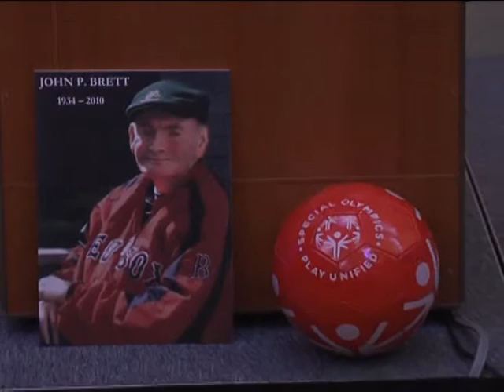Special Olympics Award Ceremony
Mayor Walsh receives the John "Jack" Brett Champions Award, at the Seaport Boston Hotel, for his accomplishments in improving the lives of the disabled.